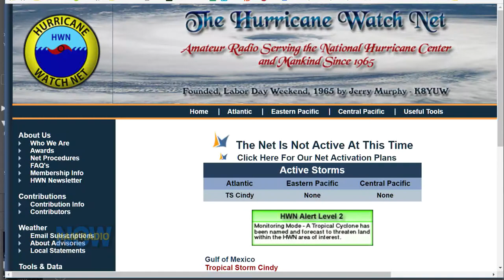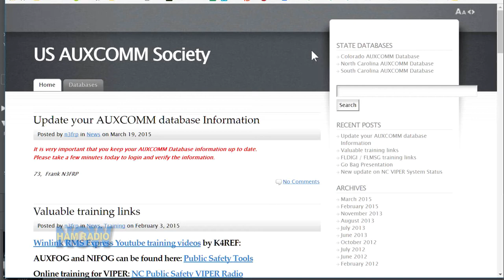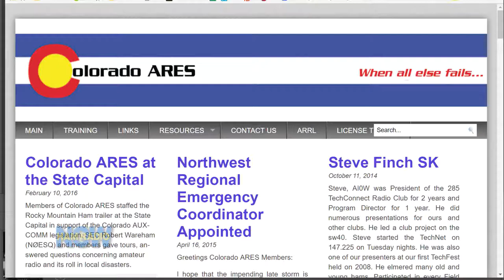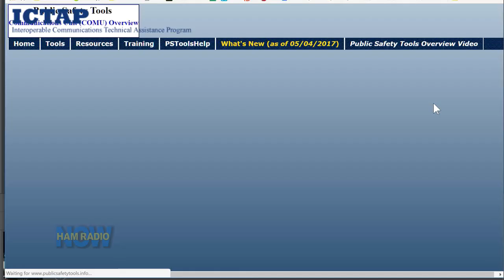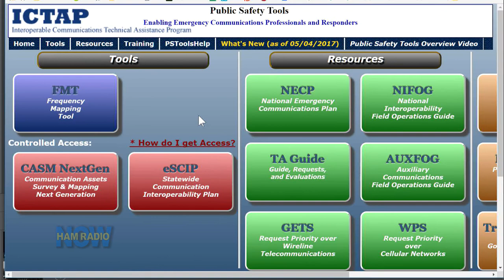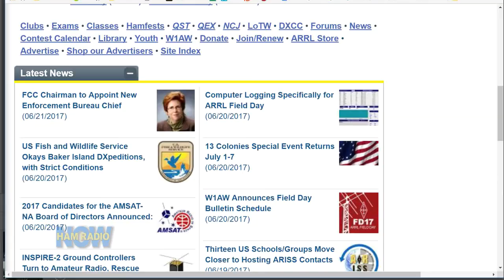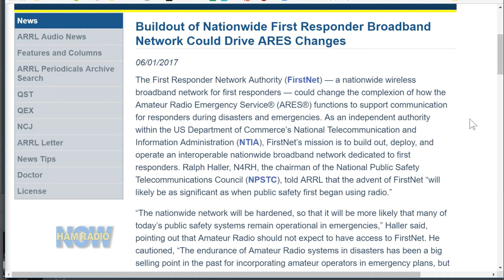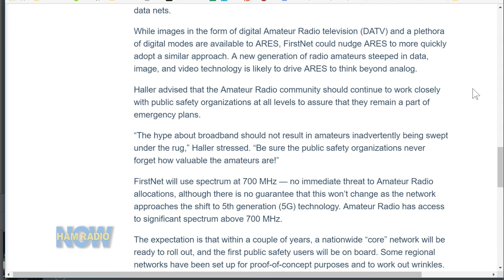HRN 330, EmComm Extra #13: Auxcomm... Explained on Ham Radio Now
What is Auxcom(m)?

Well, no surprise that a somewhat generic name (and ambiguous spelling) got applied to a few different concepts in auxiliary communications. HRN hosts David W0DHG and Gary KN4AQ wondered about it aloud in a few episodes.

That caught the attention of Steve Shroder KI0KY, an Assistant Emergency Coordinator for Colorado ARES Region 8. Steve explained it to us in an email, and we brought him on the show to explain it to you, assuming you were as confused as we were.

And since that only took a few minutes, we talked about how ARES, Emcomm and Auxcomm worked in his area, in the western mountains of Colorado.